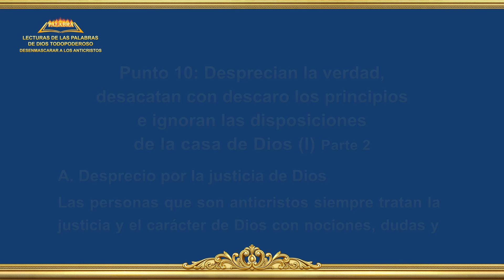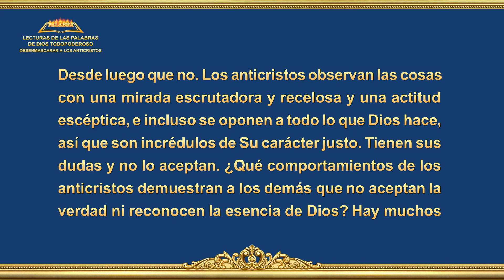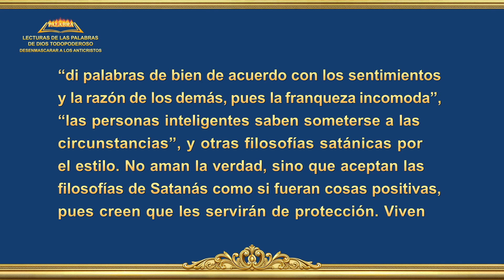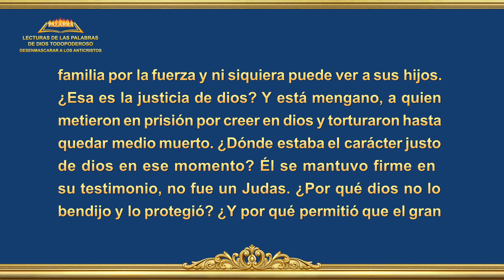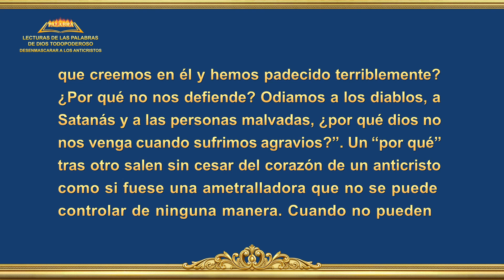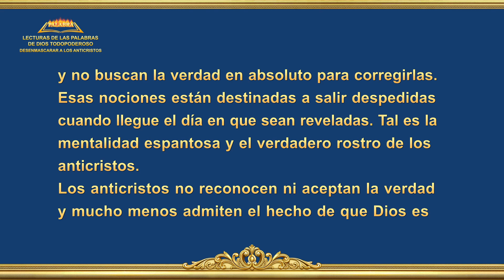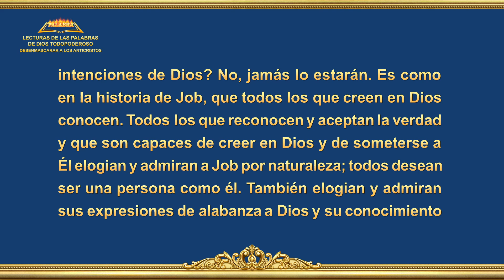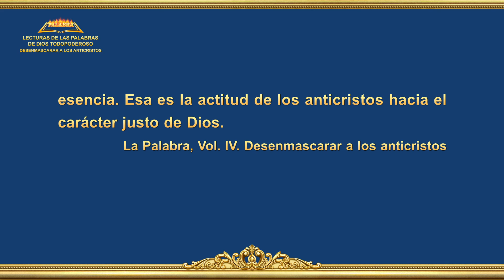Lectura de la Palabra de Dios Todopoderoso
La Palabra de Dios | Punto 10: Desprecian la verdad, desacatan con descaro los principios e ignoran las disposiciones de la casa de Dios (I) Parte 2